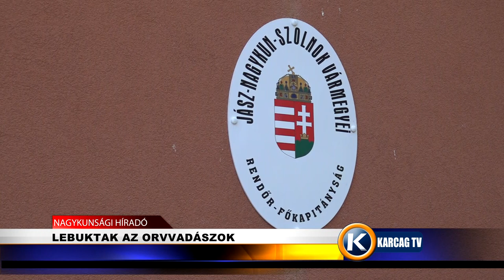Nagykunsági Híradó 20230905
- ÁTADTÁK A FELÚJÍTOTT VASÚTÁLLOMÁST TISZAFÜREDEN
- KÁNIKULÁVAL ZÁRULT AZ AUGUSZTUS
- NEM ISMERTE EL A BŰNCSELEKMÉNY ELKÖVETÉSÉT
- LEBUKTAK AZ ORVVADÁSZOK